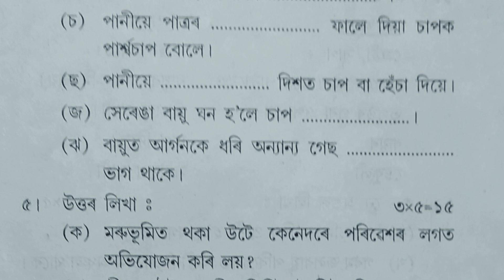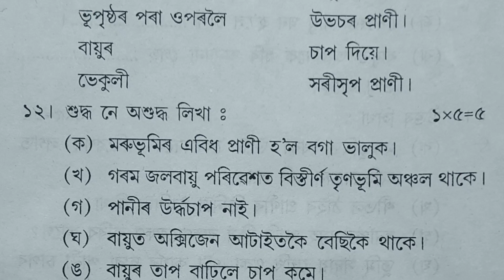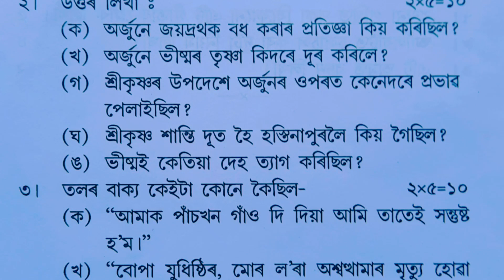Annual Exam Question Paper 2021 Science & Nityshya Class 5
Thanks
                      for

Sankardev sishu niketan Annual Class 5 Science & Nityshya  Question Paper 2021
class 5 annual exam paper Science & Nityshya  2022